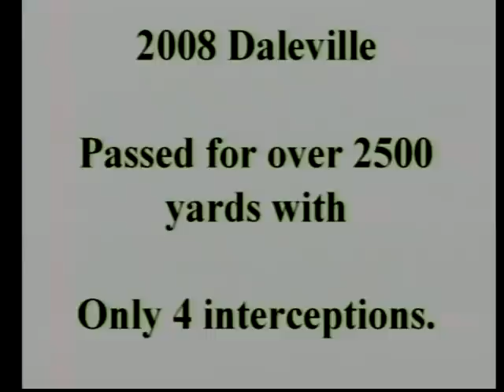Results of Hawk Eye Vision Training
Daleville High School after a few months of using the Hawk Eye Vision Training DVD.